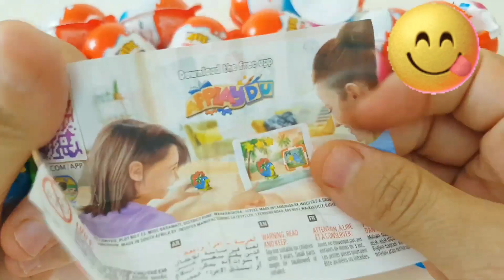ASMR MUKBANG |직접 만든 갤럭시 꿀 젤리 블루 디저트 아이스크림 먹방 & 레시피 DESSERT Galaxy Honey Jelly Color CANDY#shotrs